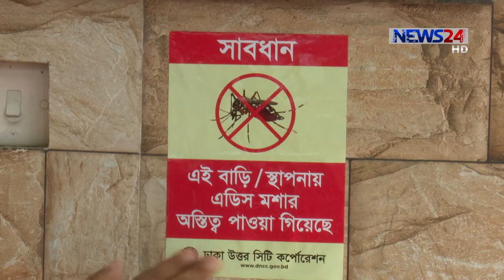ডেঙ্গুতে আরো চারজনের মৃত্যু // মশা নিধনে বাধা দিলে আইনি ব্যবস্থা- সিটি কর্পোরেশন 22Aug.19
পাইলট প্রজেক্টেই বাধার মুখে পড়ছে ডেঙ্গু প্রতিরোধে ও এডিস মশা নিধনে ডিএনসিসির অভিযান। তবে অভিযান পরিচালনায় বাধা দেয়া হলে আইনানুগ ব্যবস্থা নেয়া হবে বলে জানিয়েছেন নির্বাহী ম্যাজিস্ট্রেট। রবিবার থেকে ঢাকা উত্তরের সবকটি ওয়ার্ডকে ১০টি ভাগে ভাগ করে শুরু হবে ডিএনসিসির চিরুনী অভিযান। এদিকে, ঢাকা ও বরিশালে ডেঙ্গু জ্বরে আক্রান্ত হয়ে বৃহস্পতিবার তিন জন মারা গেছে। গেল ২৪ ঘন্টায় হাসপাতালে নতুন করে ভর্তি হয়েছেন প্রায় ১৬শ’ জন। যা গেল ৭ দিনের তুলনায় নিম্নগামী। রিশাদ হাসানের প্রতিবেদন।

On Aired on NEWS24 on 22nd August, 2019

News24 Official Address:
NEWS24
371/A
Bashundhara Road
Block – D
Bashundhara Residential Area
Dhaka - 1229